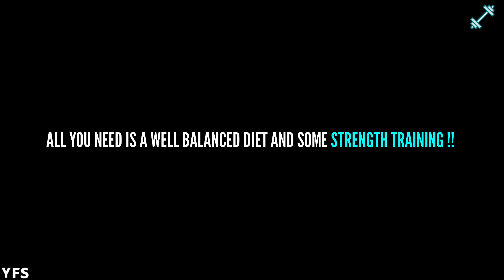Build MUSCLES at HOME !! (CAN YOU ?)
JAISA KI AAP SABHI,ABHI APNE APNE GHARO ME BAND HAIN, AISE ME AAP APNA FITNESS GOAL POORA KARR PAYEIN, ISSE ACHI BAAT KUCH HO HI NAHI SAKTI , PARR KYA AAP GHAR BAITHE MUSCLE BUILD KAR SAKTE HAIN !! POORA VIDEO DEKHNA AUR ACHE SE SAMAJHNE KI KOSHISH KARNA !!
KYUNKI ISI TREH KE VIDEOS AATE RAHENGE !!